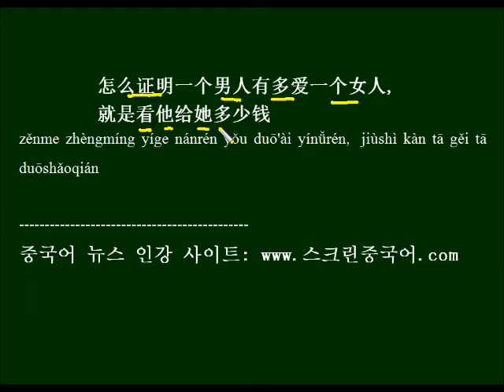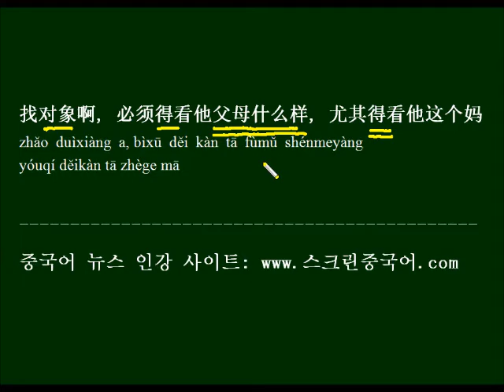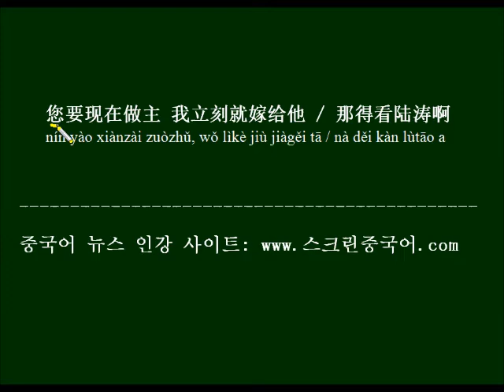중국드라마 대사로 배우는 HSK 중국어 표현 - 사랑의 증거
'~에 달렸다',' ~를 봐야 한다'는 뜻의 看을 드라마 대사를 예문으로 공부하고 외워 봅니다.